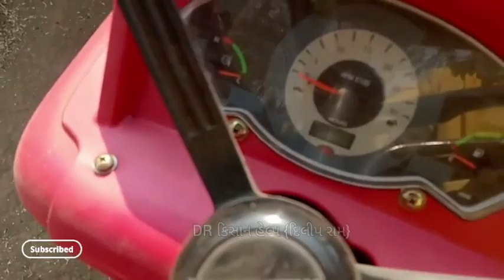મુમેશ ભાઈ: 9427952854 , mahindra યુવરાજ 215 મિની ટ્રેકટર વેચવાનું છે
mahindra યુવરાજ 215 મિની ટ્રેકટર વેચવાનું છે @DRKisanHelp_DilipRam

Farmer help
ખેડૂત હેલ્પ